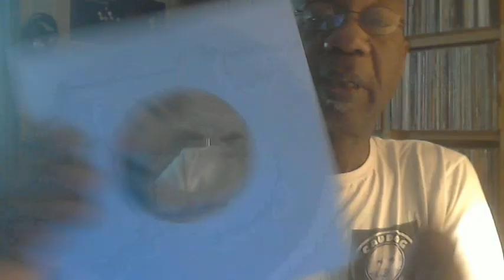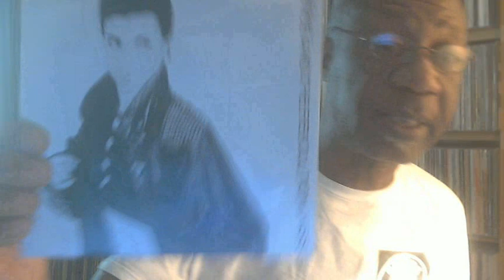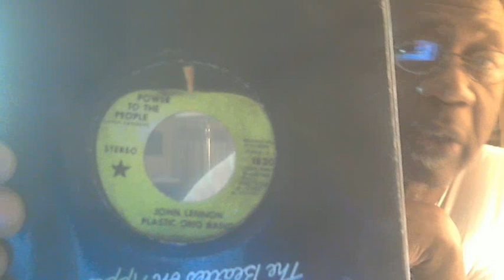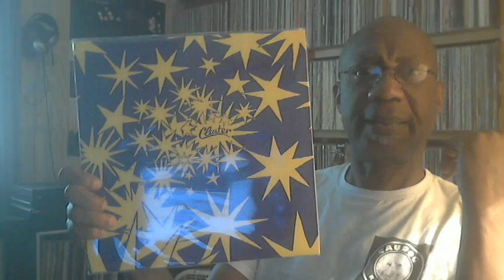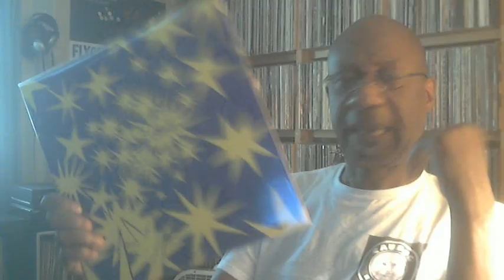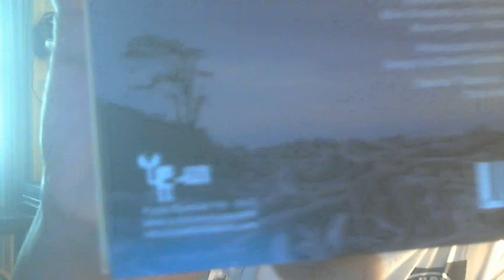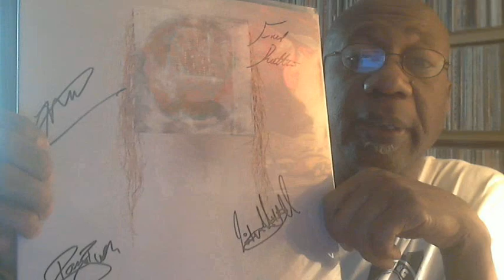Friday June 13 video